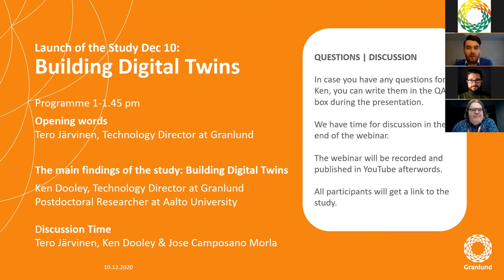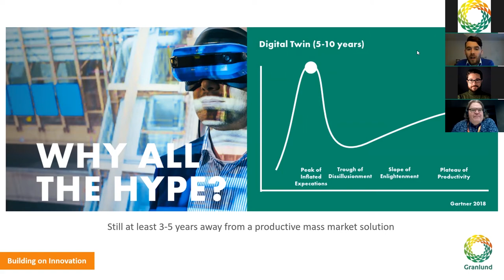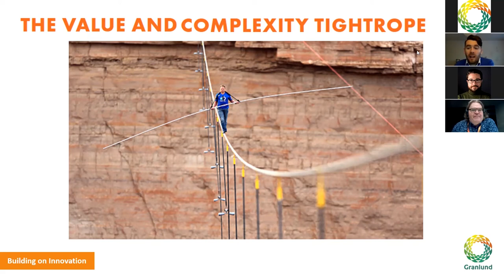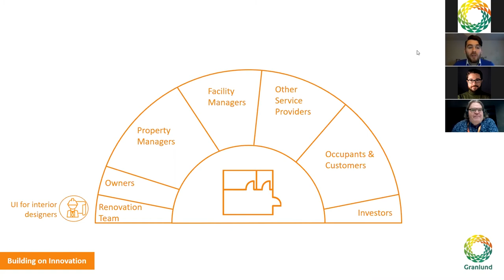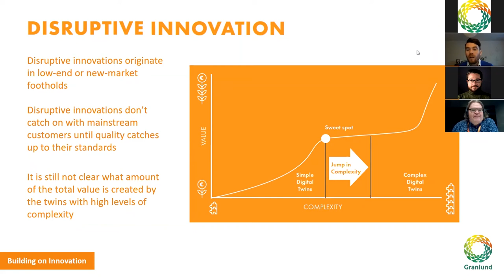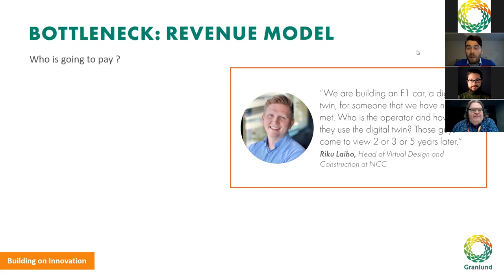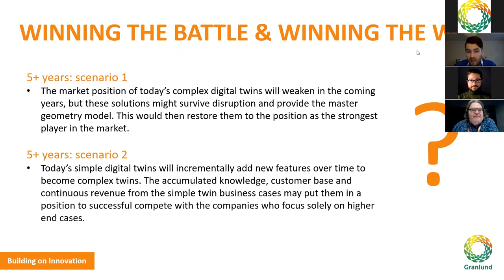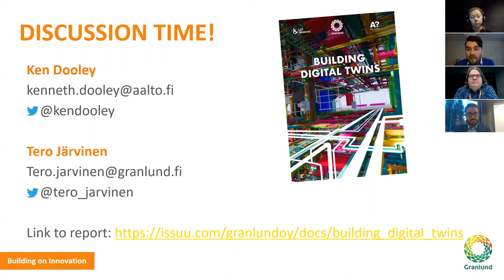Building Digital Twins - launch of the study 10.12.2020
Several companies across domains of the built environment have been discussing digital twins for quite some time, though the conversations have focused on trying to reach a shared wide understanding about what digital twins actually mean.

The latest study Building Digital Twins comes out with a fresh perspective. "The motivation for conducting this research came from the feeling that the development of digital twins for buildings had slowed down in recent years. Our idea was to take a deep dive into the subject and to look at it in a new light", comments Ken Dooley.

The study has been done in cooperation with LUT University, Aalto University and Granlund, Numerous local experts working on different phases of the building life-cycle have been interviewed. The study gives everyone in the building sector the latest perspective on where we are with digital twins at the moment.

Launch of the study was held as webinar on the 10th of December 2020.

The study was be presented by Dr. Ken Dooley, Postdoctoral Researcher, Smart Buildings at Aalto University & Technology Director, Innovation and Development at Granlund.